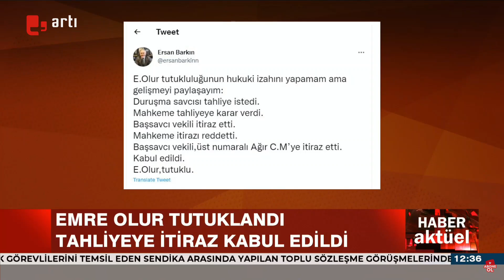Son dakika! Sedat Peker'e bir darbe daha: O isim tutuklandı!